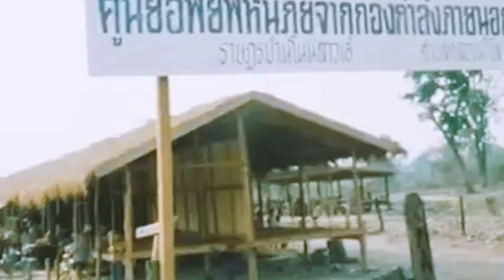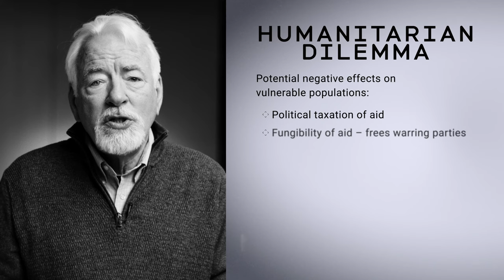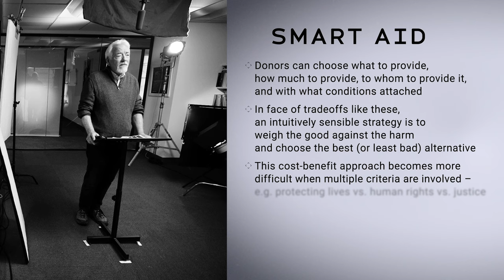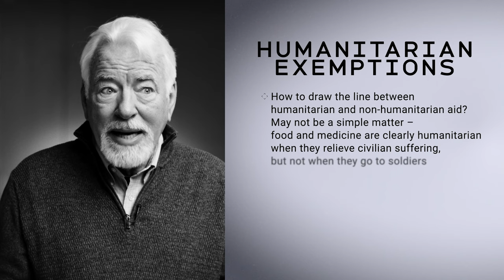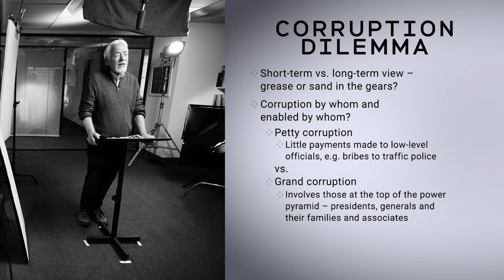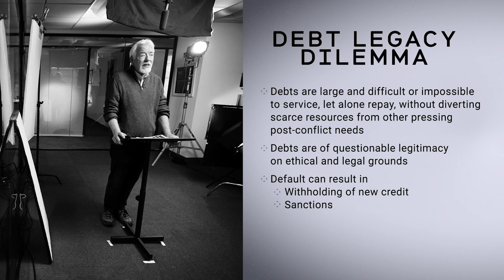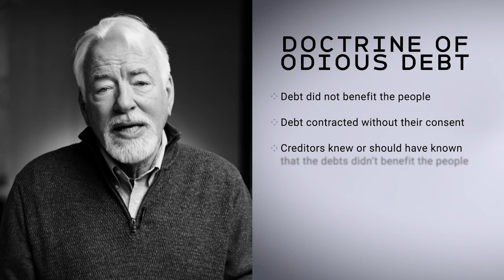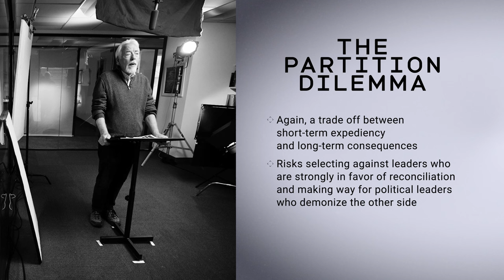Dilemmas | The Economics of War & Peace Episode 6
What are the difficult choices economists face in the pursuit of peace?

Professor Boyce outlines four basic dilemmas in the economics of peacebuilding. The first is the humanitarian dilemma: how to ensure that aid meant to relieve suffering does not have the unintended effect of perpetuating conflict. The second is corruption, which is sometimes seen as a cost of getting things done, but can fatally corrode state legitimacy, especially when it takes the form of “grand corruption” of high-level government officials. The third dilemma is how to handle legacies of external debt, maintaining access to credit without diverting scarce resources from other pressing post-conflict needs. As one way to address this dilemma, Boyce advocates for selective repudiation based on the doctrine of odious debt in international law. The final dilemma involves partition between the warring sides, which although often seen as a short-term solution can be a recipe for perpetual conflict in the long term. All four dilemmas force policy makers to confront trade-offs between short-run expediency and long-run impacts, trade-offs that conventional cost-benefit analysis is ill-suited to handle.

Directed by Matthew Kulvicki
Produced by Nick Alpha